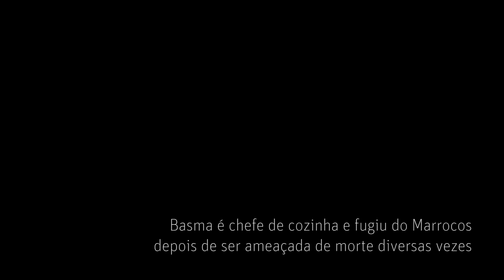Basma Elhalabi - Especial traz depoimentos de refugiados que vivem no Brasil